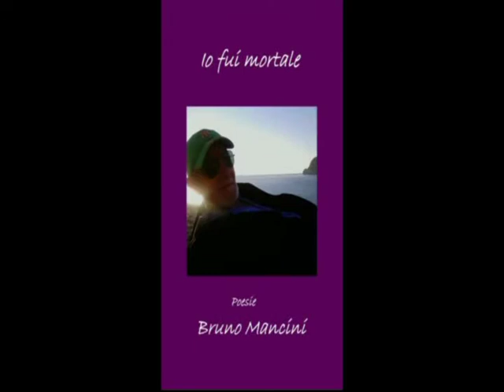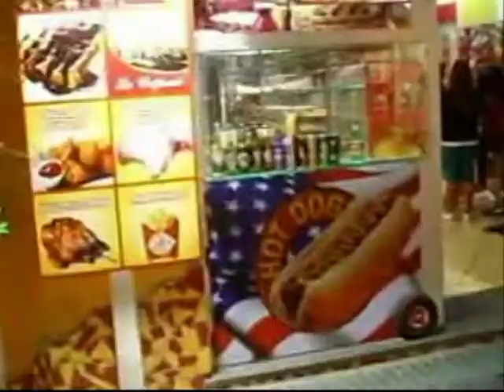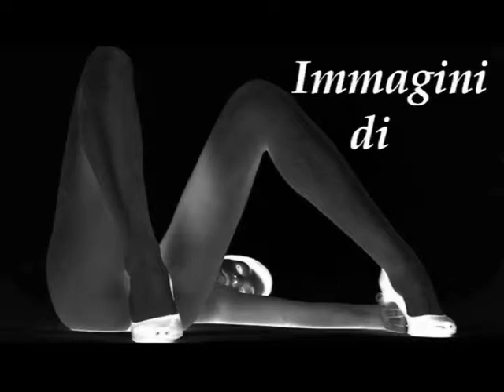TG Consiglio comunale Ischia